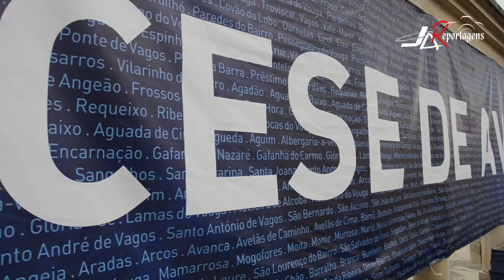Missa de Despedida de D. António Francisco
JA Reportagens - Missa de Despedida
e Ação de Graças de D.António Francisco